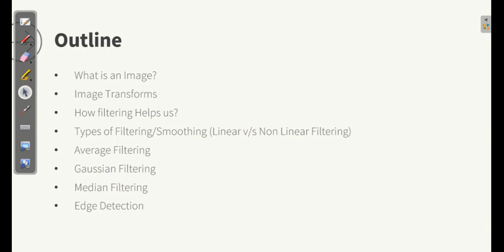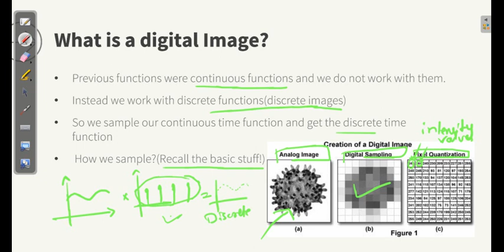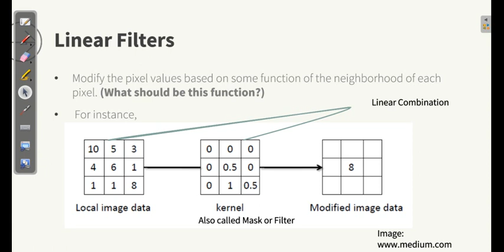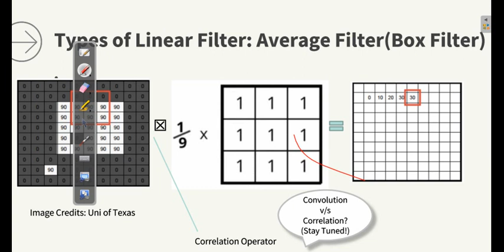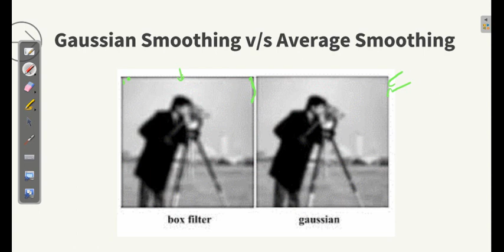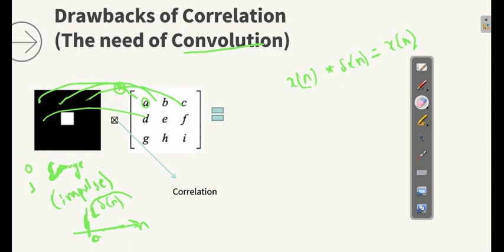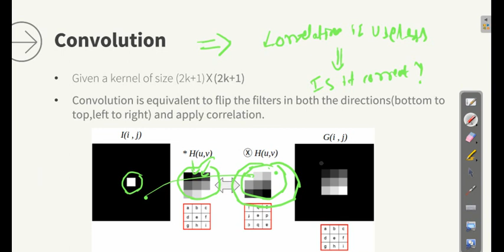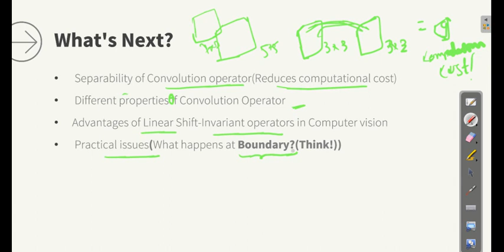Lecture 1 : Image Processing and Computer Vision : Image Filtering